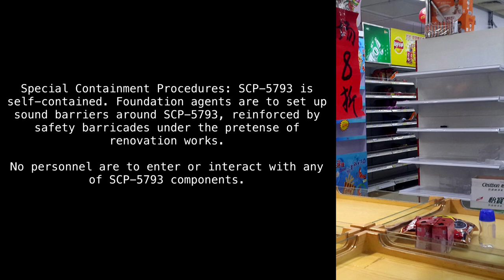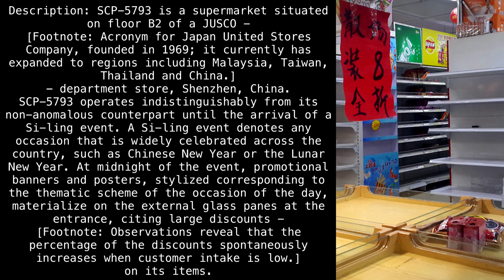SCP-5793 "Barter, Infinite" [SCP Wikidot]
The very model of a modern major general store.

Article by "wagyusteak".

Sections:
00:00 - Intro
00:12 - Special Containment Procedures
00:37 - Description
03:18 - Addendum